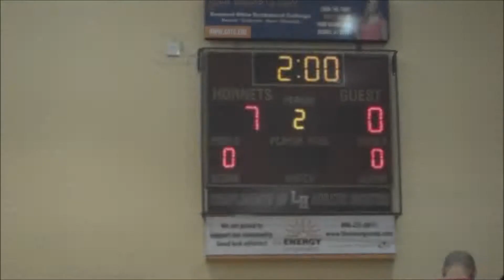Ben | Licking Hts Tourn | 11 JAN 2014 | vs Zanesville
Semi-final consolation round - winner wrestles for 3rd place.